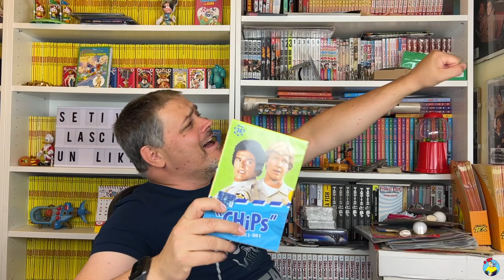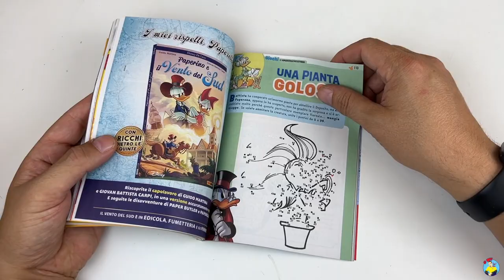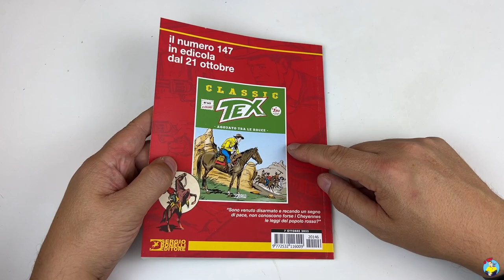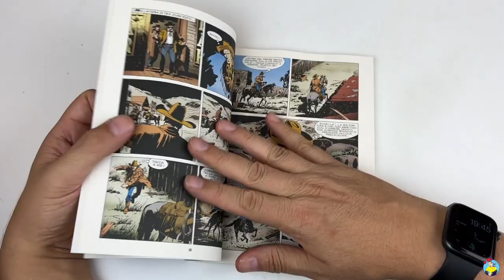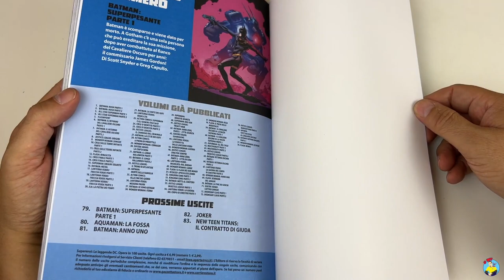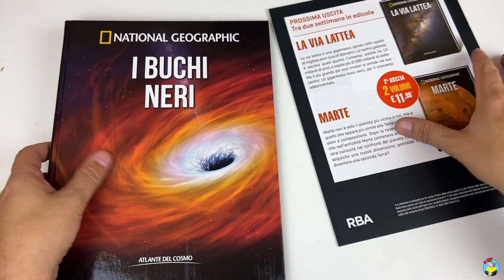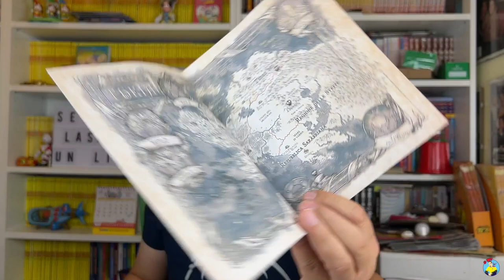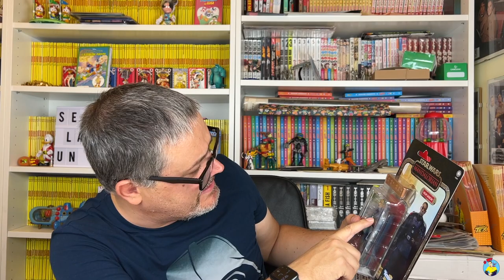Acquisti Fumetti 40 settimana 2022 - Recuperi e regali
Link sito Il Salotto di Sheldon